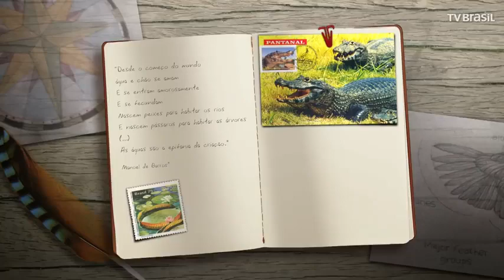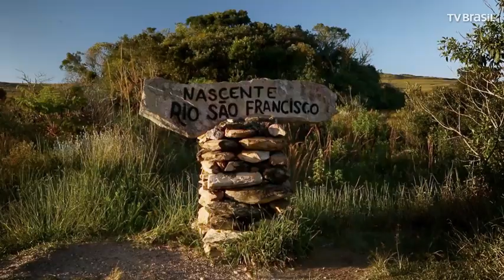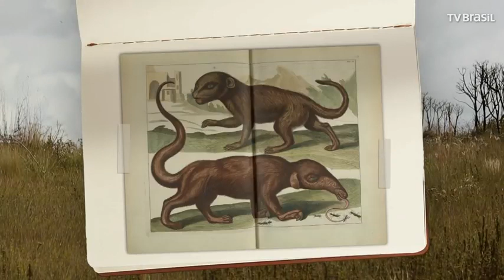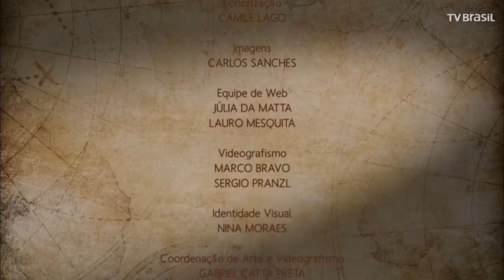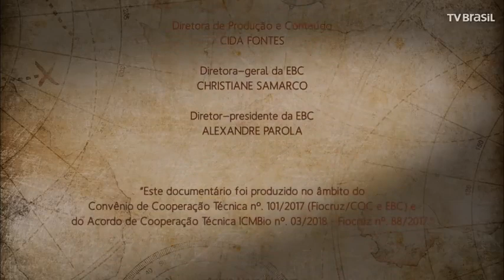🔵Parque Nacional da Serra da Canastra – documentário Parques do Brasil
🔶🔵🔴Uma obra do PAS: Parque Nacional da Serra da Canastra – documentário Parques do Brasil